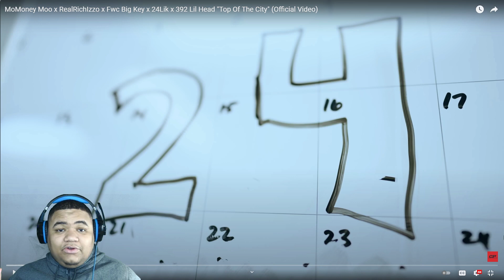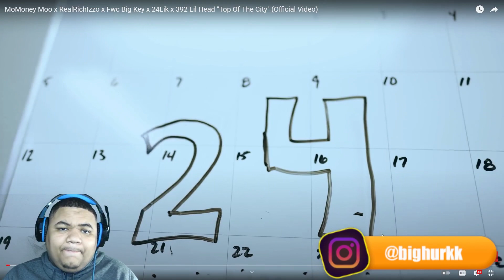MoMoney Moo x RealRichIzzo x Fwc Big Key x 24Lik x 392 Lil Head - Top Of The City Reaction